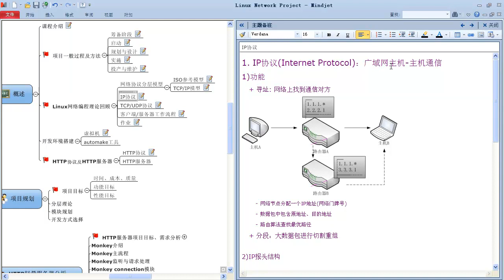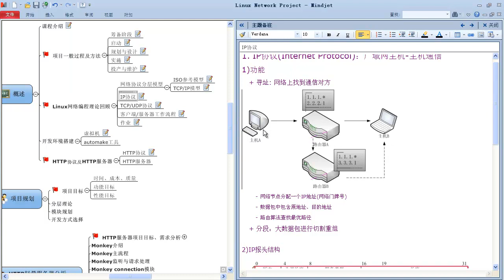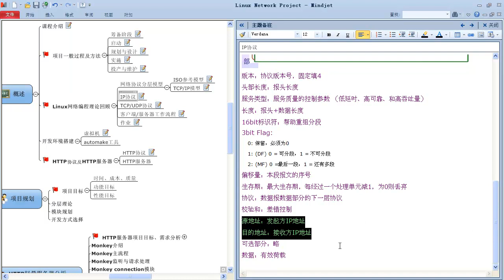Linux网络编程项目实战 轻量级HTTP服务器4 Linux网络编程实战 01概述 02IP协议